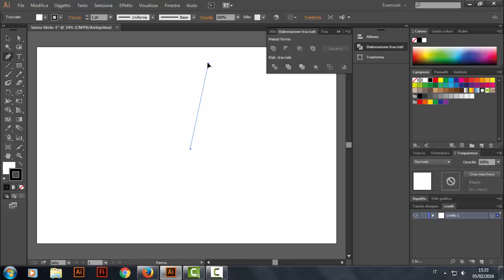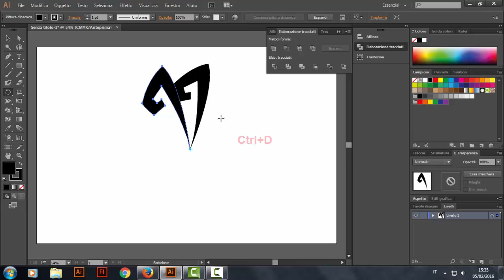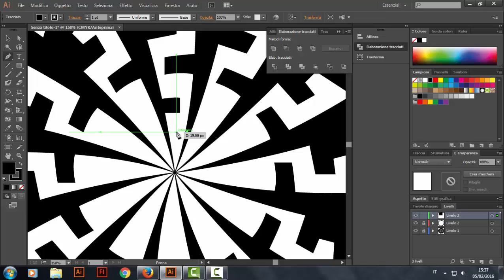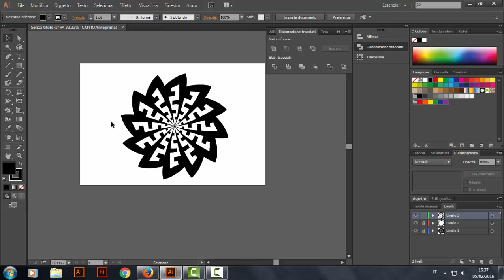Tutorial fiore maori - Illustrator //MAORI FLOWER//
In questo tutorial mostrerò come usare in modo creativo lo strumento "rotazione" di illustrator.
Spero che il mio primo video su YouTube sia gradito a molti :D